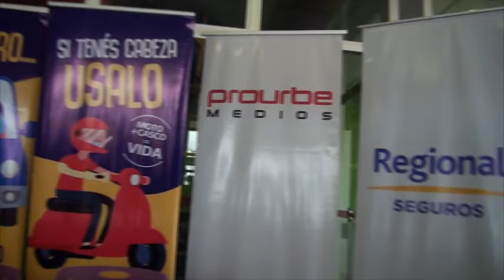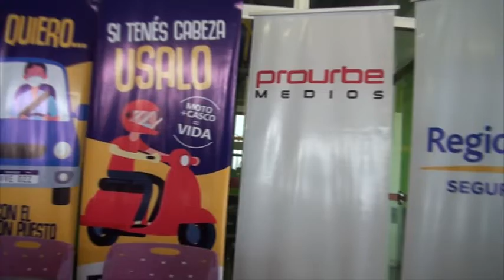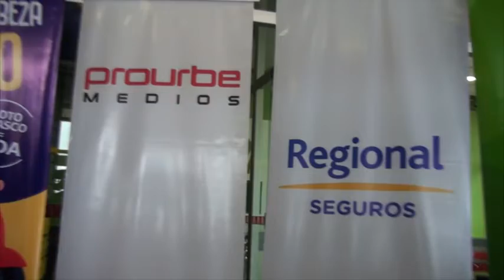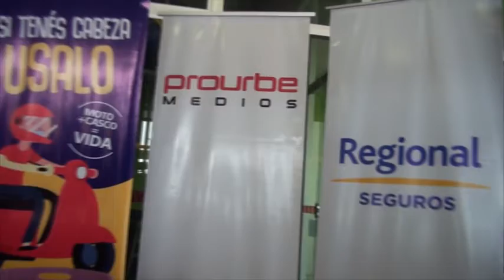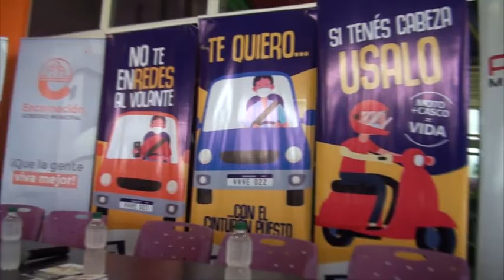Inician nueva campaña vial "Vamos, Vamos, Vamos Encarnación"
En la mañana de este viernes se llevó el lanzamiento de la Campaña vial "Vamos Vamos Vamos Encarnación". Esta iniciativa busca reducir los siniestros viales en la capital del País.